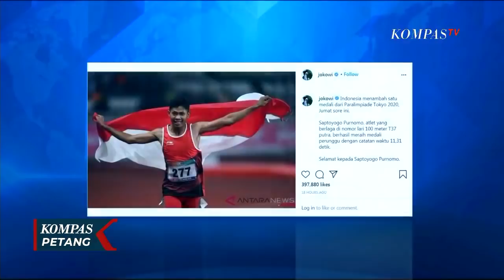Berhasil Sabet Perunggu, Sapto Tak Menduga Bisa Jebol Rekor Pribadi di Paralimpiade Tokyo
JAKARTA, KOMPAS.TV - Medali perunggu disumbangkan pelari nomor 100 meter putra, Saptoyogo Purnomo di Paralimpiade Tokyo 2020.

Saptoyogo Purnomo tampil dari lintasan para atletik nomor lari 100 meter putra kategori T37.

Saptoyogo finish ketiga dengan catatan waktu 11,31 detik. Prestasi ini di luar dugaan Sapto karena sebelumnya ia hanya ditargetkan memecahkan rekor pribadinya.

Sapto berterima kasih atas dukungan masyarakat, Presiden Jokowi, Menpora, NPC Indonesia dan pelatih.

Sapto menjadi penyumbang medali kedua untuk Indonesia setelah atlet angkat berat Ni Nengah Widiasih.

Ucapan selamat diberikan oleh Presiden Joko Widodo. Di akun Instagramnya, presiden menulis "Indonesia menambah satu medali dari Paralimpiade Tokyo 2020, Jumat sore ini."

Saptoyogo Purnomo, atlet yang berlaga di nomor lari 100 meter T37 putra berhasil meraih medali perunggu dengan catatan waktu 11,31 detik.

Simak perbincangan lengkapnya bersama dengan peraih medali Paralimpiade Tokyo, Saptoyogo Purnomo, yang saat ini berada di Tokyo, Jepang.